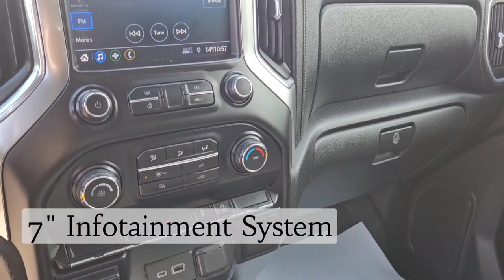2020 Chevrolet Silverado LT / 3500HD / Truck / Summit White - 24P043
5640 Highway 2A, Lacombe, AB T4L 1A3